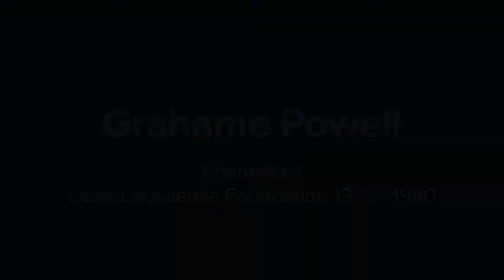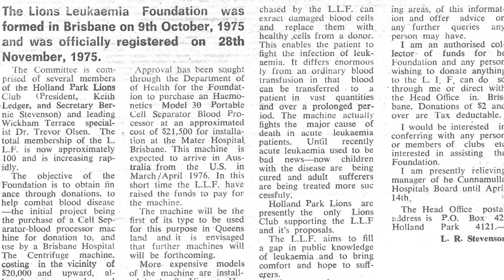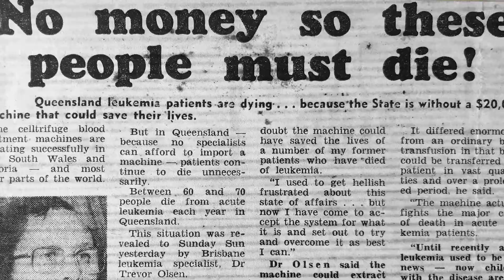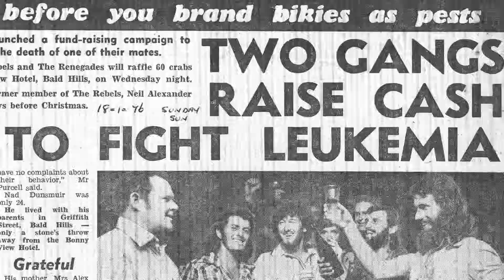The Lions Leukaemia Foundation - Grahame Powell Interview